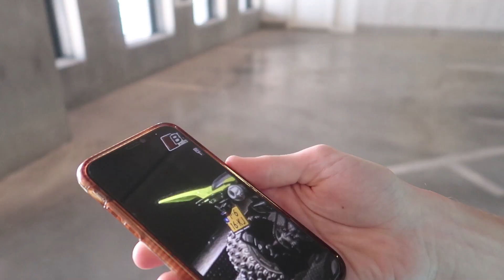ONZE QUADS ZIJN GESTOLEN!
Regio Almere-stad: Quads zijn gestolen op 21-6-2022 in de nacht tussen 00:00 en 11:30

Het is niet te geloven! We waren bezig met het opnemen van een vlog voor op ons 2e kanaal Sven&Koen Vlogs en tot onze verbazing kwamen we aan op kantoor en stonden onze quads er niet meer.
Het enige wat op de locatie van onze quads lag is een door geslepen slot!

Je zal in deze video meer informatie krijgen over wat er precies gebeurt is maar heb je iets gezien of gehoord stuur dan een bericht naar onze Instagram!

Infomatie over de Quad!
Quad type: Yamaha Raptor 700R SE 2021
2 maanden oud
Aanschaf prijs: rond de €14.000/€17.000
Kentekens: P-616-KJ & P-615-KJ

Wordt deze quads je aangeboden of denk je dat het onze quads zijn bel dan de politie of als je een tip hebt stuur ons een DM